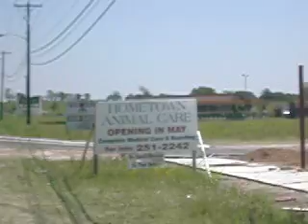Hometown Animal Care - Austin, Texas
New facility for pets in Austin, Texas